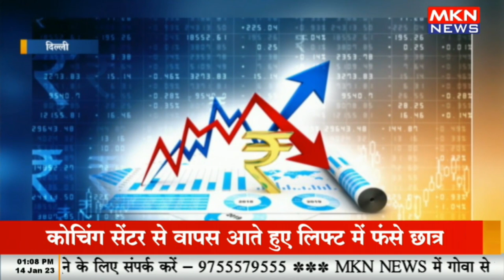भारतीय विदेशी मुद्रा भंडार में आई गिरावट